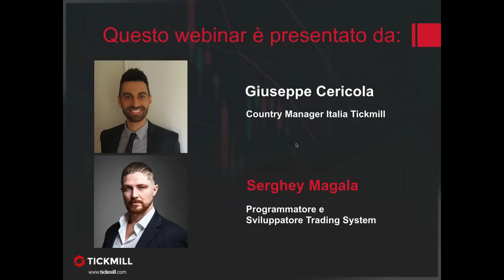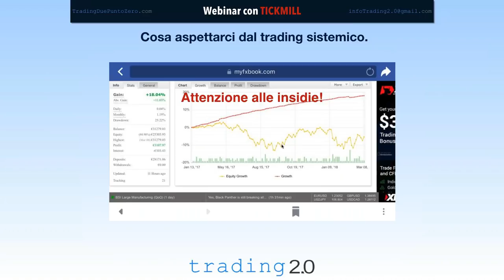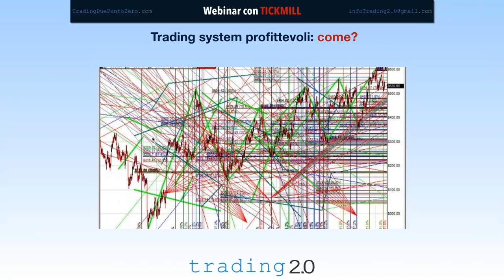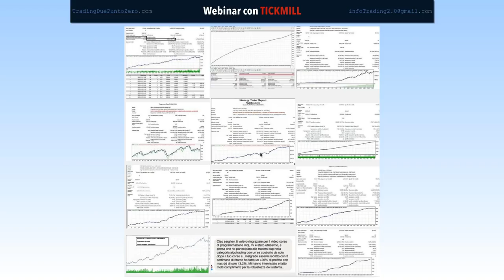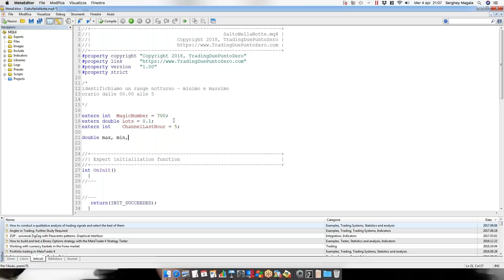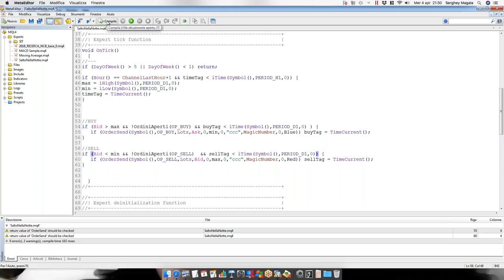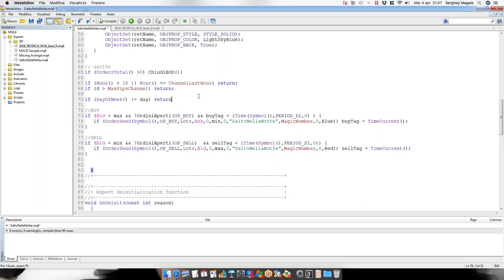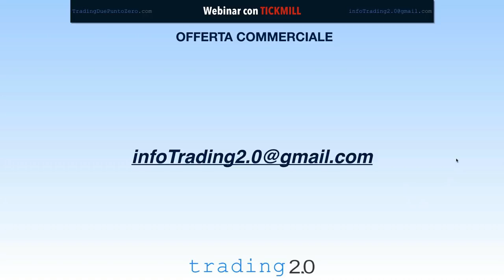Come programmare un expert advisor ed inserirlo in un portafoglio di strategie